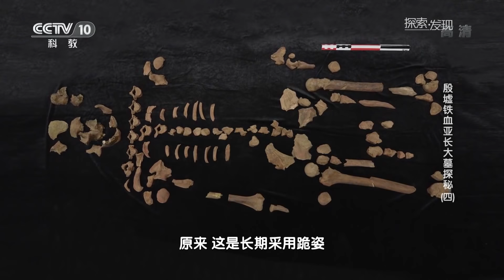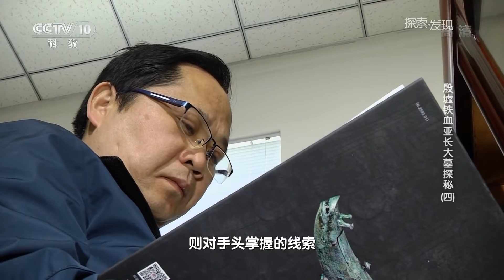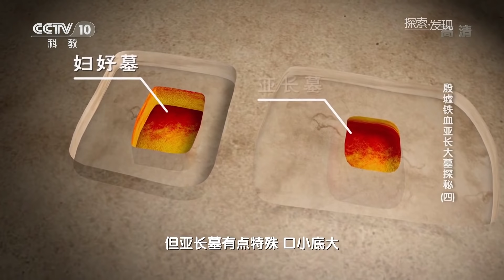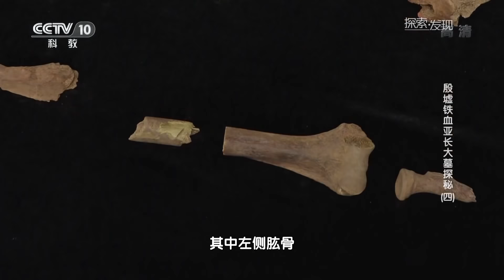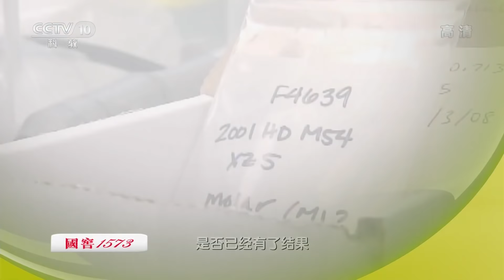遍布伤痕的遗骸暗藏了怎样的玄机？ 《殷墟铁血亚长大墓探秘》（四）| 中华国宝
本期节目主要内容： 墓主遗骸的出土，令考古人员兴奋不已；遗骸旁的手形青铜器，是否真的是墓主生前使用的“假肢”？遗骸全身遍布的伤痕，又暗藏了怎样的玄机？墓主人究竟是谁？